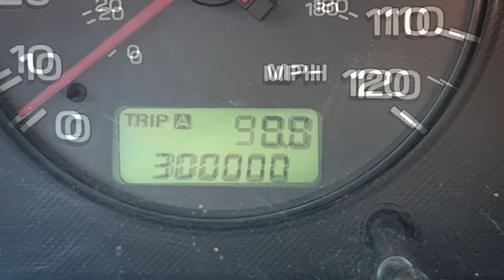300,000 Miles In The Outback! What It's Cost To Get Here & To Be 100% Again! Worth A New Upgrade?!